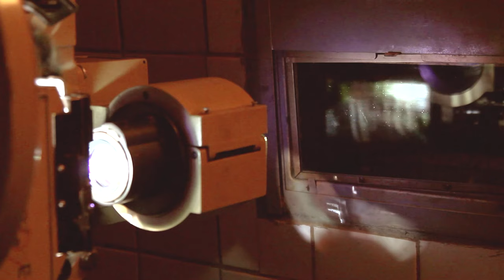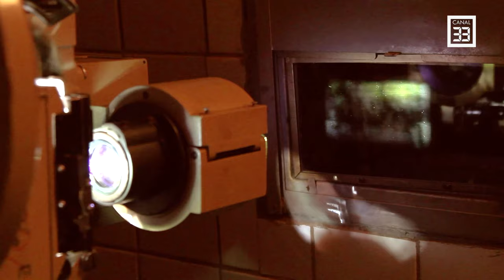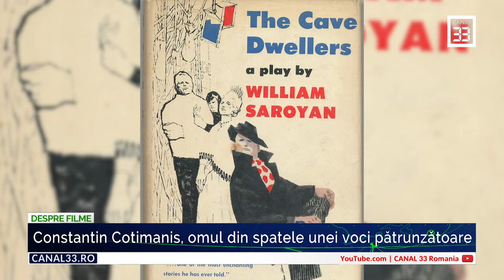Constantin Cotimanis, omul din spatele unei voci pătrunzătoare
DESPRE FILME, o emisiune produsă şi regizată de Jamil Hendi, prezentată de Oana Duţu.
Rubrica "Interviu cât o carieră" (parte a emisiunii Despre Filme) are onoarea, în această ediție, să vă ofere un interviu emoționant cu actorul cu o voce de neuitat: Constantin Cotimanis. Uman, cald, foarte diferit de tipologia de antagonist cu care ne-a obișnuit în filme, Bebe Cotimanis ne povestește, printre altele, începuturile carierei, cum a fugit de la ore să vadă celebrele derby-uri Steaua-Dinamo, prima experiență cu lumea filmului, dar și despre arma cea mai importantă a unui actor, intuiția . Interviu cât o carieră cu Oana Duțu, alături de Constantin Cotimanis, actor.

!Din motive ce țin de drepturile de autor și de restricții, am fost nevoiți să eliminăm din materialul Best Of, montajul care ține de unele dintre cele mai frumoase momente din cariera dlui Cotimanis, filmele „Asfalt Tango” și „Pup-o, mă! ”. Puteți urmări, însă, pe cablu, materialul întreg.

Alătură-te Proiectului Canal 33 și află beneficiile calitații de membru al comunității noastre.

13.  Rodica Mandache, un vis al unei nopți de iarnă și un surâs plin de candoare